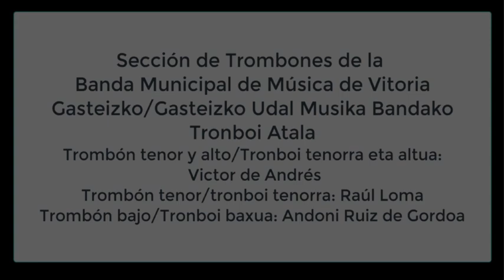Zure Banda, gertu: tronboiak / Tu Banda, de cerca: trombones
Victor De Andrés, Raúl Loma eta Andoni Ruiz de Gordoa, Udal Musika Bandako tronboi-jotzaileak: tronboi altua, tronboi tenorea eta tronboi baxua.
Wagenseil, Rochut, Shostakovich eta Lotzenhiser konpositoreen musika.

Música de los compositores Wagenseil, Rochut, Shostakovich y Lotzenhiser.